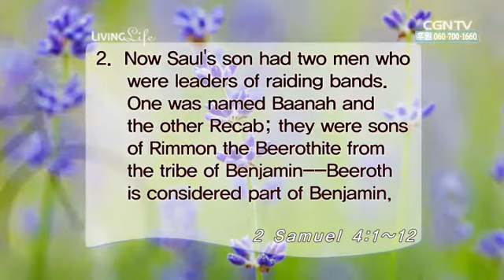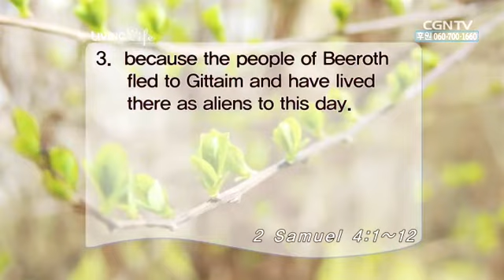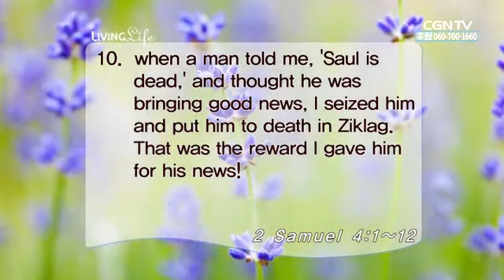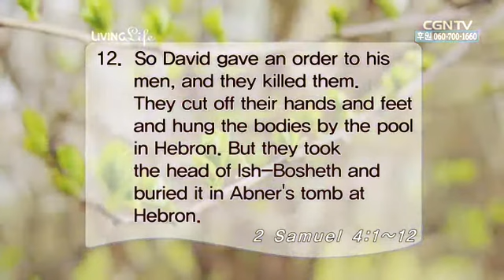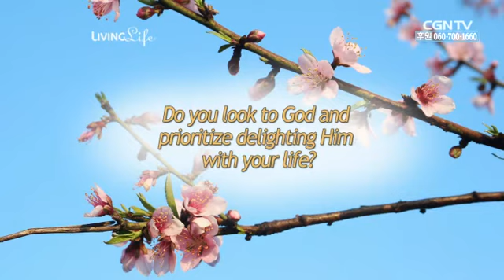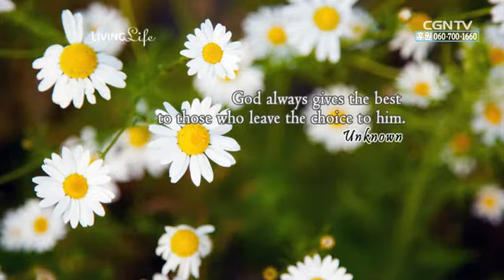[Living Life] 05.08.2014 An Honorable King (2 Samuel 4:1--12)